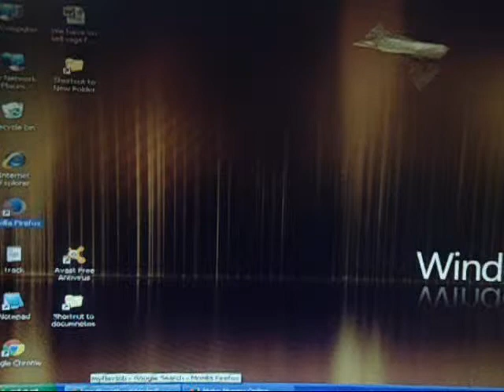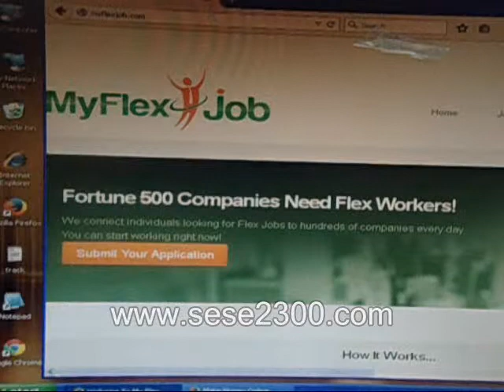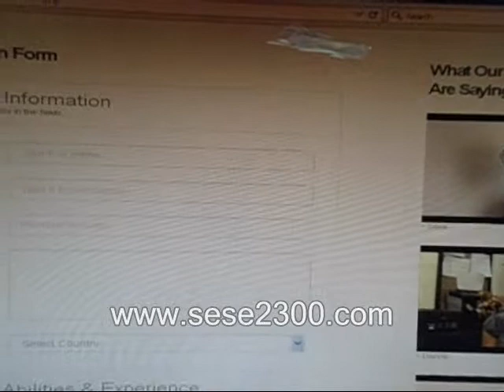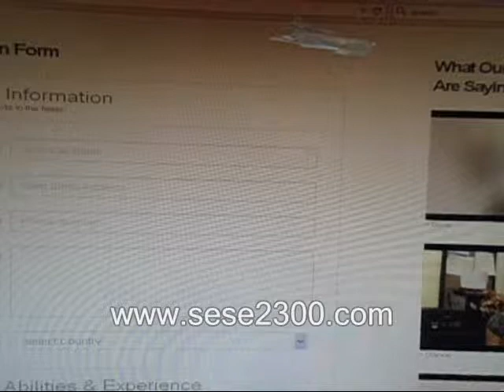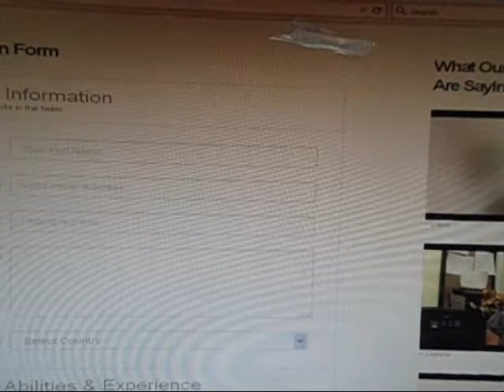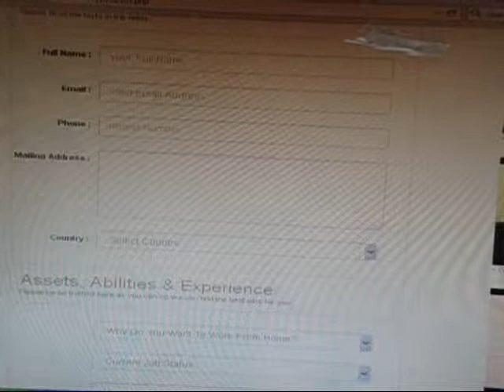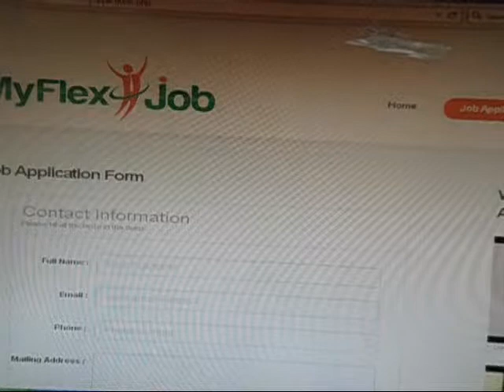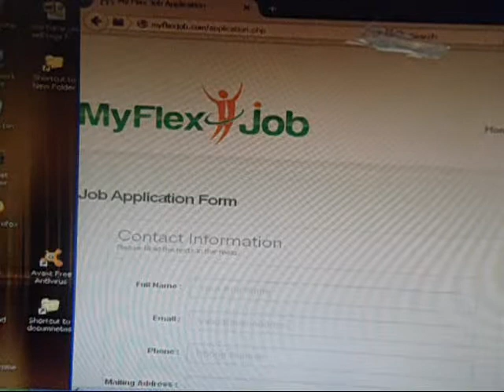myflexjob mi trabajo flex en espanol